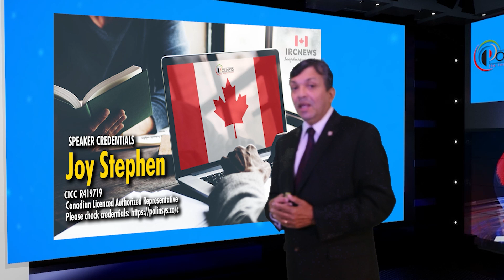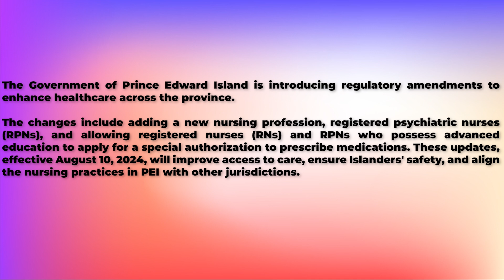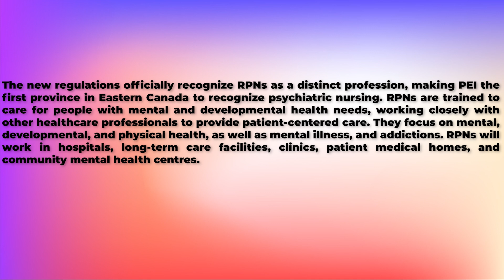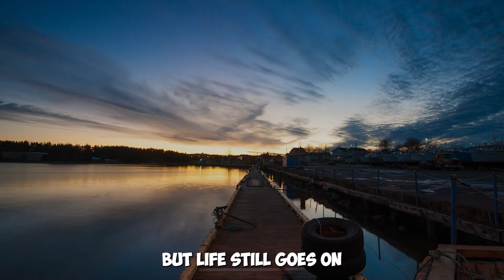PEI expands nursing roles to improve healthcare access | Prince Edward Island on 13 August 2024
PEI expands nursing roles to improve healthcare access, released by Prince Edward Island on 13 August 2024

Good day ladies and gentlemen, this is IRC news, I am Joy Stephen, a certified Canadian Immigration practitioner, and I bring to you this Provincial News Bulletin from the province of Prince Edward Island. This recording originates from the Polinsys studios in Cambridge, Ontario.

The Government of Prince Edward Island is introducing regulatory amendments to enhance healthcare across the province.

The changes include adding a new nursing profession, registered psychiatric nurses (RPNs), and allowing registered nurses (RNs) and RPNs who possess advanced education to apply for a special authorization to prescribe medications. These updates, effective August 10, 2024, will improve access to care, ensure Islanders' safety, and align the nursing practices in PEI with other jurisdictions.

The new regulations officially recognize RPNs as a distinct profession, making PEI the first province in Eastern Canada to recognize psychiatric nursing. RPNs are trained to care for people with mental and developmental health needs, working closely with other healthcare professionals to provide patient-centered care. They focus on mental, developmental, and physical health, as well as mental illness, and addictions. RPNs will work in hospitals, long-term care facilities, clinics, patient medical homes, and community mental health centres.
You can always access past news from the Province of Prince Edward Island by visiting this